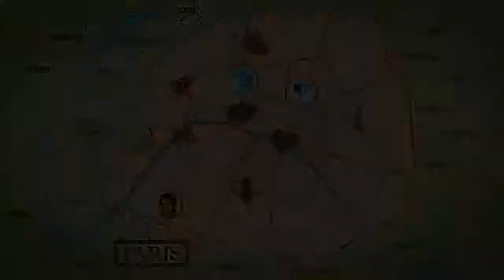BAPHOMETS FLUCH 5 / DER SÜNDENFALL [#19] - Zurück nach Paris (HD, Deutsch) | Let's Play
Über Kommentare oder sogar über ein Abo freue ich mich sehr! :)
Weitere Infos findest du weiter unten ↓

Wenn du dich für die Hintergründe des Spiels interessierst, findest du hier die Infos:

Soweit so gut :D
Ich wünsche dir nun viel Spaß bei diesem Let's Play und hoffe, dass es dir gefällt!